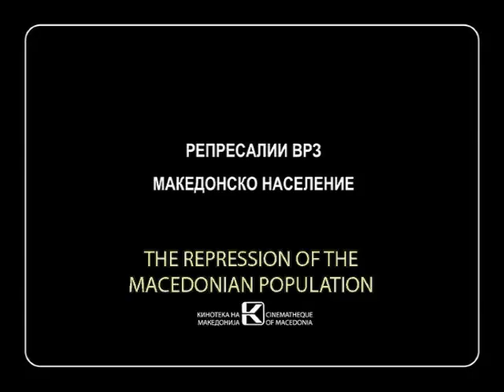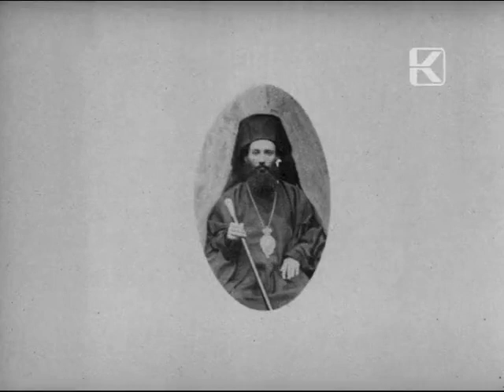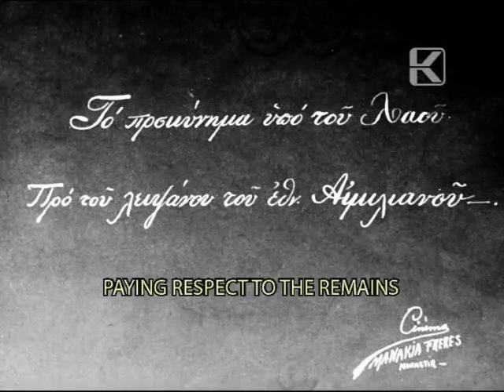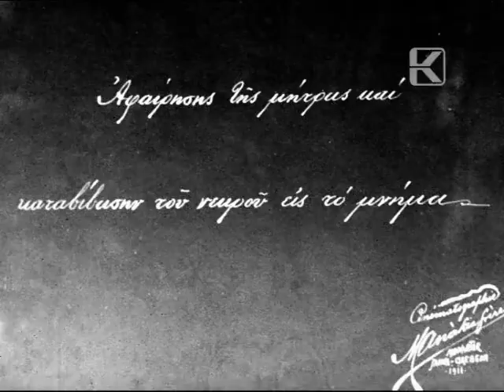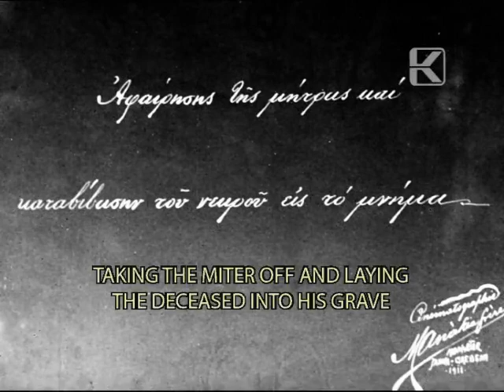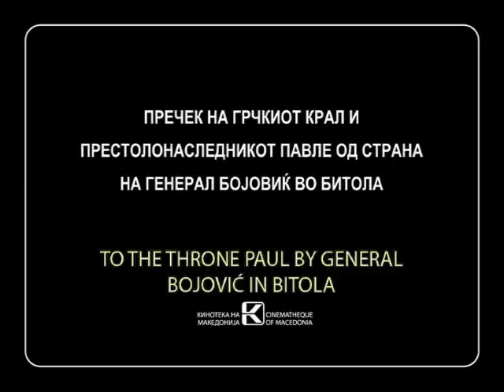Manaki Brothers, Yanaki and Milton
ФИЛМОВИ ОД БРАЌА МАНАКИ

Влашко оро
Власи номади
Селска свадба
Прослава на Ѓурѓовден
Панаѓур во Бер